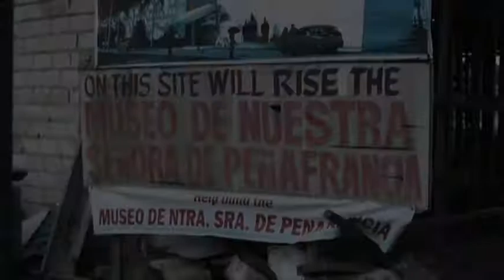Appeal to Support the Museo de Nstra Sra de Penafrancia